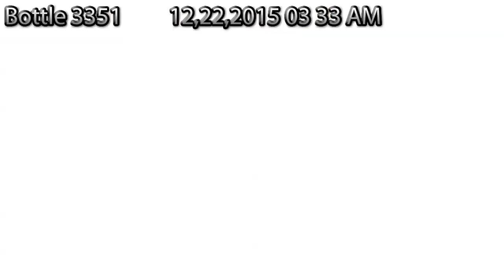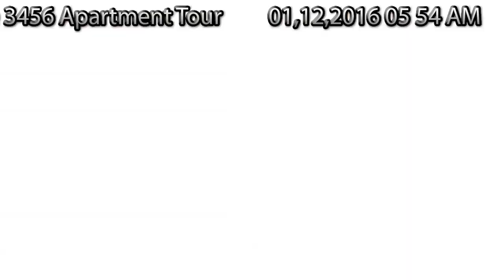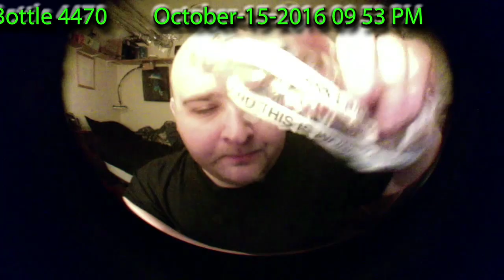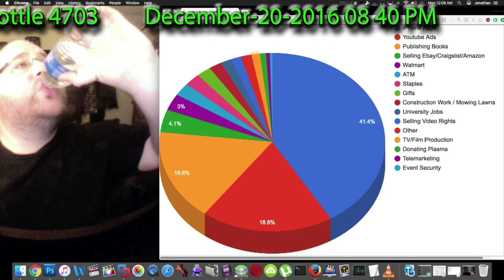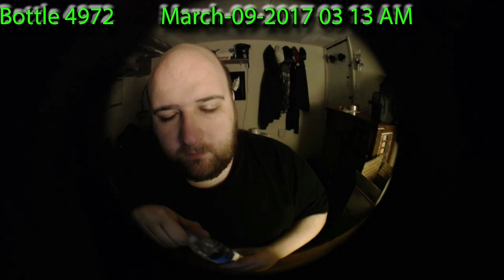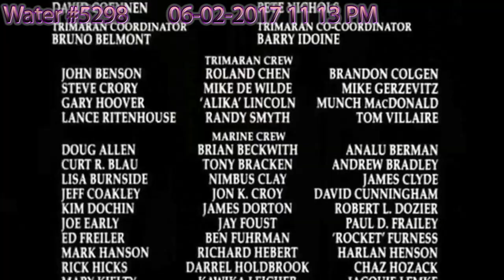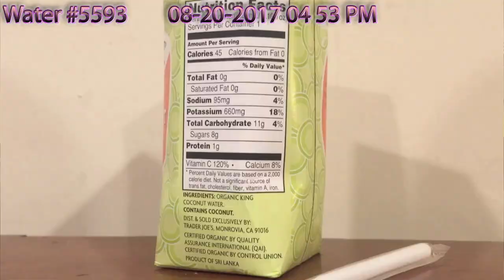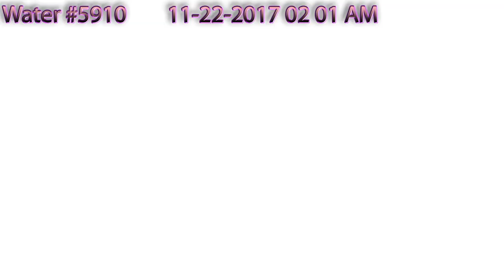Jon Drinks Water from #1 to #6000